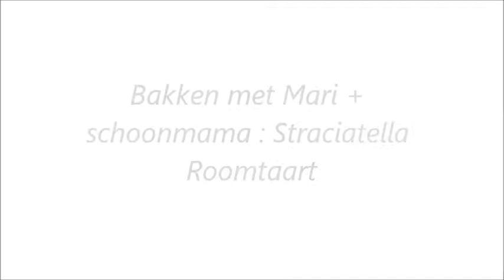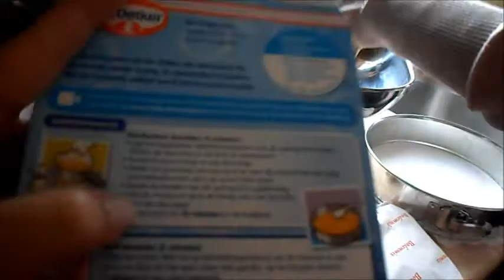Bakken met Mari + schoonmama stracciatella roomtaart